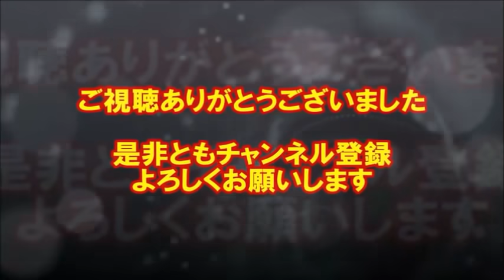BABYMETAL紅白披露曲がついに決定!!!まさかの展開にファン歓喜!!!【babymetal BABYMETAL 】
ついに決定した紅白披露曲が凄すぎる・・・!!!

今年、初の紅白出場となるBABYMETALが当日披露する曲が決定!!!
この選曲は誰も予想できなかった・・・!!!

このチャンネル英語版海外版サブチャンネルはコチラ
Click here for the English and overseas subchannels of this channel.

以下、オススメ動画をご紹介しております

選ばれたBABYMETALの泣ける14曲にあなたは共感or反感!?【BABYMETAL's 14 songs that will make you cry】

BABYMETAL極秘情報!!!しかし、その内容は真実かフェイクなのか!?【BABYMETAL top secret information】

BABYMETALが世界の頂点へ迫る!? METAL HAMMERが衝撃の発表!!!【BABYMETAL approaches the top of the world!!!】

BABYMETAL世界的大快挙!!!ついに「あの大物」を超えてしまった!!!【BABYMETAL is a great achievement!!!】

BABYMETALの3人が語った大切な想い、大切な場所とは!?

緊急速報!!! BABYMETALからダブルの衝撃が!!!

YUIMETALの悲劇再来!? BABYMETALのLive中にMOAMETALに起こったアクシデントとは!?【YUIMETAL tragedy has happened again!?】

まさかMOAMETALが韓国グループに!? BABYMETALのステージ上で見せ衝撃のダンス【MOAMETAL joins a Korean group!?】NewJeans

BABYMETALのLIVE中にMOAMETALが全世界を嫉妬させるアクシデントを!?【MOAMETAL's accident that made the whole world jealous】

MOMOMETAL本領発揮!!! BABYMETALからの生声メッセージが到着!!!

禁断のインタビュー!!! BABYMETALについて問われた「彼女達」の答えとは!?【Forbidden interview about BABYMETAL!!!】

超貴重!! BABYMETALがSabaton公式雑誌に語った海外ツアーの真相!!The truth told by BABYMETAL to Sabaton's official magazine.

超かわいい!!! BABYMETALがLIVE中に見せた最高の笑顔★

BABYMETALが世界を繋ぐ!!!最強のファンサイトが降臨!!!

MOAMETAL超照れ!!! BABYMETALのLIVE中に愛の抱擁が!!!

超極秘映像!!BABYMETALのバックステージでの姿が可愛いすぎる!!!【BABYMETAL's super valuable video】

全世界激震!! BABYMETALがとんでない発表を!!【The whole world is shocked! BABYMETAL makes an outrageous announcement】

【BABYMETAL】MOAMETALに緊急事態発生!!!危うく大怪我に・・・【MOAMETAL is in danger and almost gets injured.】

【BABYMETAL】大アクシデント発生!!! 2人の間に一体何が・・・!?

滅多に見られない!!! BABYMETALのバックステージの姿を公開します。

まさかの展開!!!BABYMETALのLIVE中に再び遊ぶ3人、今回は「あの遊び」を披露【Three people playing during BABYMETAL's LIVE.】

BABYMETALがLIVE中に遊びだした衝撃のシーンがコチラ

MOAMETAL涙腺崩壊!!! BABYMETALのLIVE中に流した涙の理由とは!?【Why did MOAMETAL cry during the LIVE?】

BABYMETALを襲う悪夢!!! 今回はMOMOMETALがその餌食に・・・

SU-METALとMOAMETALが喧嘩!? BABYMETALのLIVE中に2人の間でバトルが開戦!!!【MOAMETAL and SU-METAL got into a fight.】

衝撃!!! BABYMETALのLIVE中にMOAMETALが謝罪するアクシデント発生!!! 【Accident occurred for which MOAMETAL apologized】

【BABYMETAL】YUIMETAL生誕祭2023開催中!!! 全世界が祝福に包まれる!!【This is the video of YUIMETAL Birthday Festival 2023】

大注目!!BABYMETAL公式チャンネル国別再生数TOP10